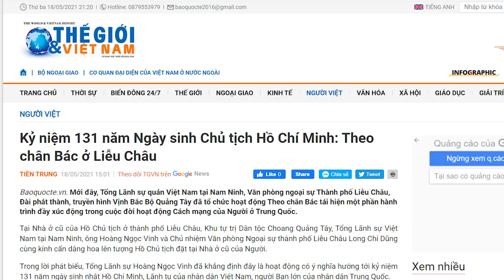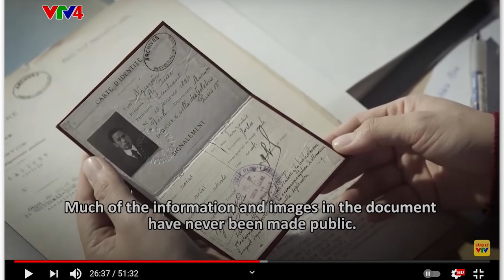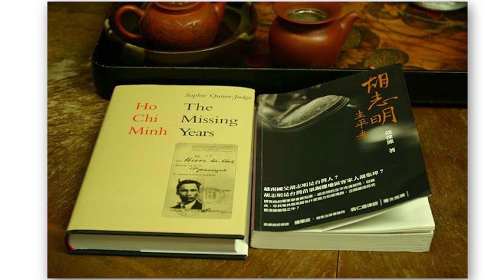Mời VTV phản biện! Vạch mặt ngày sinh giả của HCM